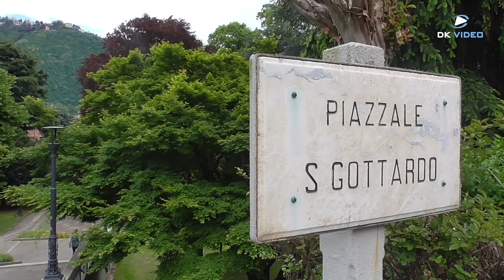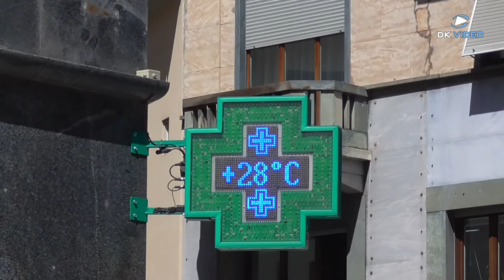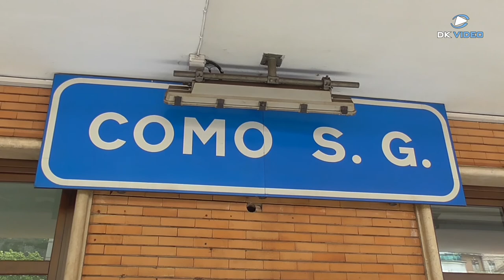Lake Como ● Como & Cernobbio ● Lago di Como 2019 ● Italy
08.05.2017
Lake Como ● Como & Cernobbio ● Lago di Como ● Italy